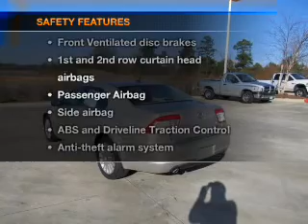2008 Mercury Milan - Texarkana TX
Year: 2008
Make: Mercury
Model: Milan
Trim: V6 Premier
Engine: 3.0 liter 6 cylinder 24 valve
Transmission: 6-Speed Automatic
Color: Tan
Mileage: 34387
Address:
4602 St. Micheal Dr.